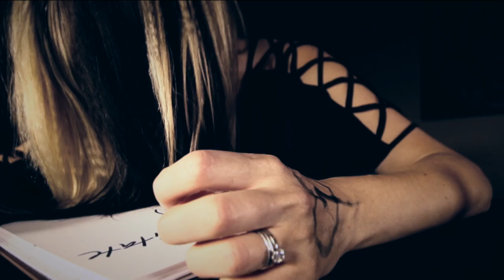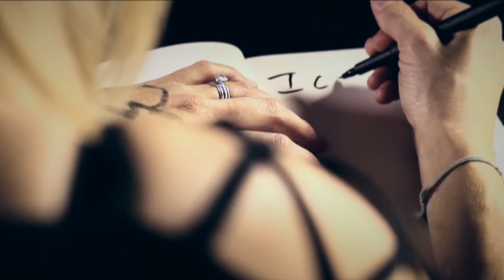Fireflight RESUSCITATE LYRIC VIDEO (Official)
RESUSCITATE

V1
Find me in the shadows
Find me in the darkest night
Lost in the battle
Between wrong and right
I feel lifeless
I'm so helpless
Pull me back from the edge

CH
Resuscitate
Bring me back to life
Resuscitate
I’m fighting for my soul
Resuscitate

V2
I feel my heart beating
Pounding inside my chest
I can hear you breathing
You’re saving me from death
I feel weightless
I see heaven
Pull me back now, pull me back from the edge